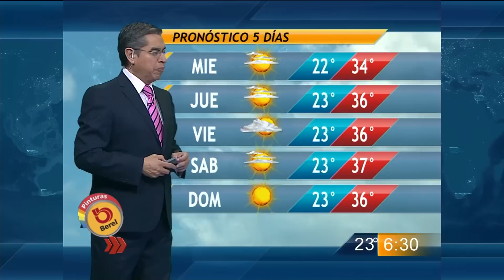Las noticias del cielo - Las Noticias del Cielo Martes 3 de Junio del 2014 con Mauro Morales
Continúa la ola de calor en Monterrey y la región. Detalles del pronóstico del tiempo con Mauro Morales